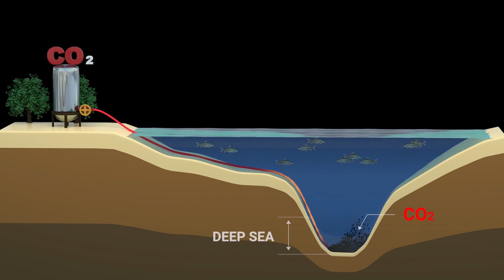What If The Titanoboa Never Went Extinct ?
Explore an alternate reality where the Titanoboa, the largest snake ever known, never went extinct. Join us on a journey through the economic impact, environmental challenges, and human survival strategies in a world dominated by colossal serpents. Discover how this alternate timeline reshapes every aspect of life and highlights the delicate balance of our own planet.